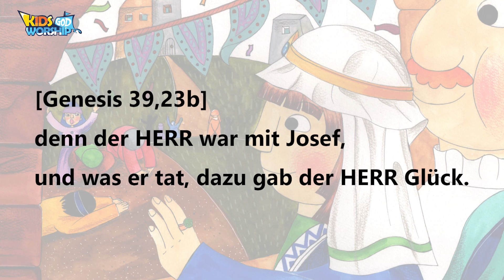12Joseph1_German 🇩🇪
denn der HERR war mit Josef, und was er tat, dazu gab der HERR Glück. [Genesis 39,23b]